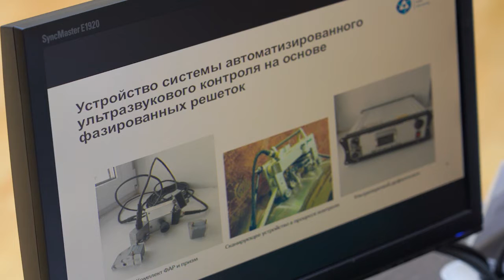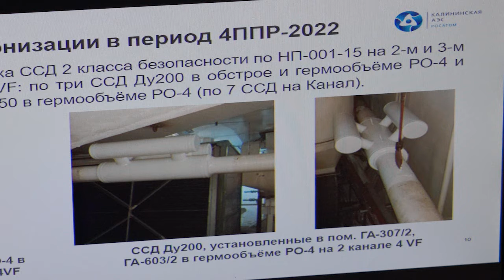Молодежь в науке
На Калининской АЭС определили победителей конкурса научно-техническое сообщение среди молодых работников.